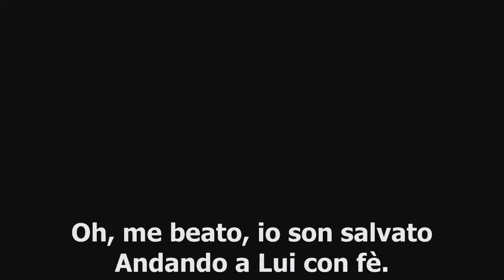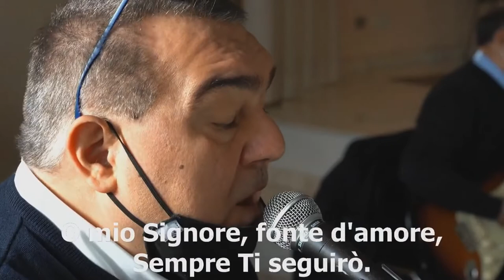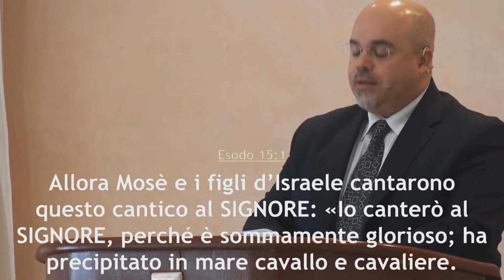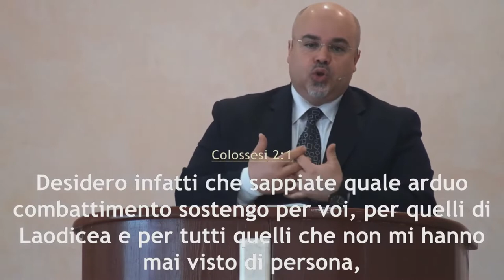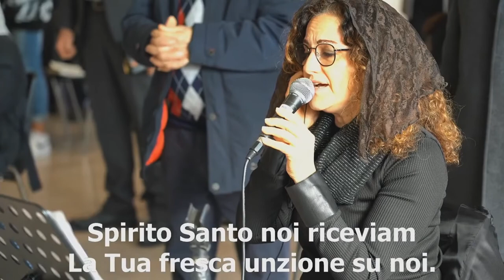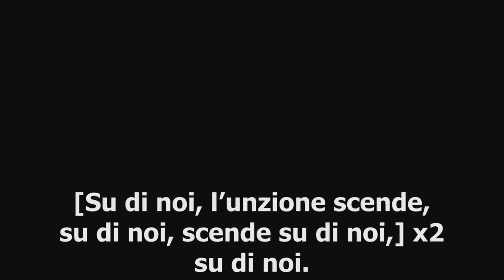"Il Signore è la mia forza" - Culto 21 febbraio 2021- Predicatore Daniele Ramunno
La predica della ParoladiDio del 21 febbraio 2021 dalla comunità di AdiRimini. Il Signore vi benedica nell'ascolto del messaggio evangelico tratto da 1 Cronache 16, portato dal fratello Daniele Ramunno, pastore della comunità di Rimini.